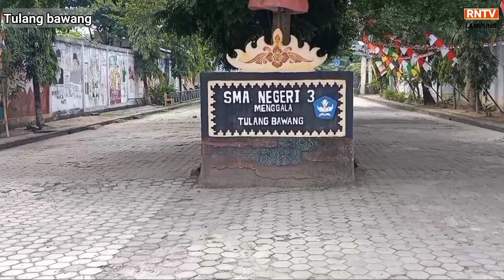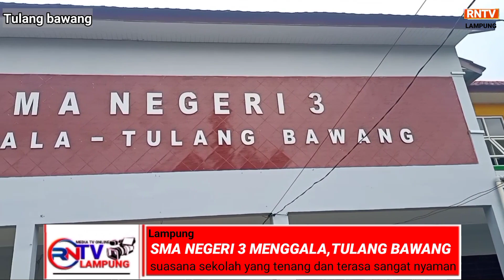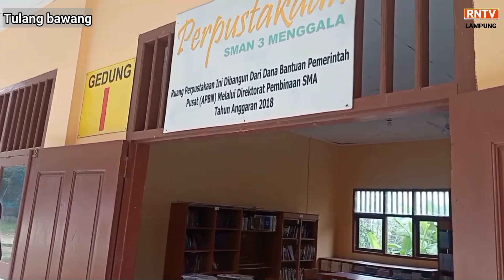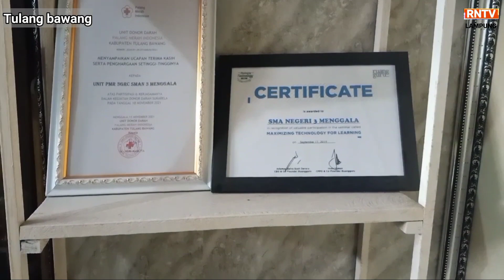SMA NEGERI 3 MENGGALA TULANG BAWANG,BERHARAP KEDEPAN NYA DAPAT MENJADI SALAH SATU SEKOLAH UNGGULAN.